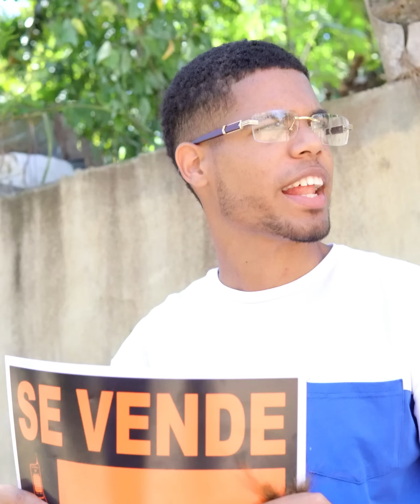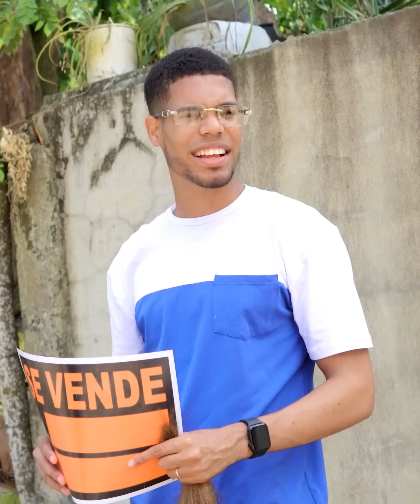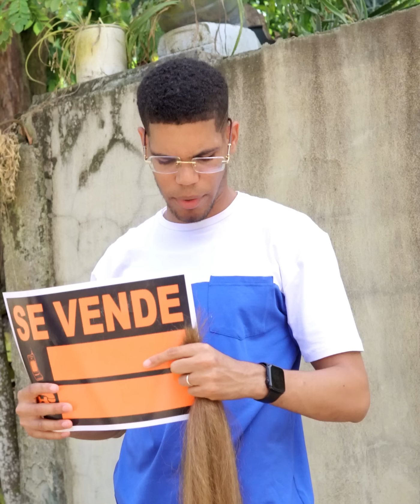Su esposo corta su cabello para venderlo, que final 😡😱